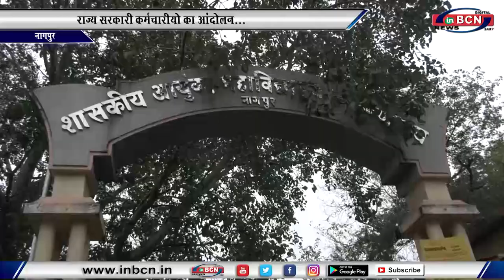राज्य सरकारी कर्मचारीयो का आदोलन...